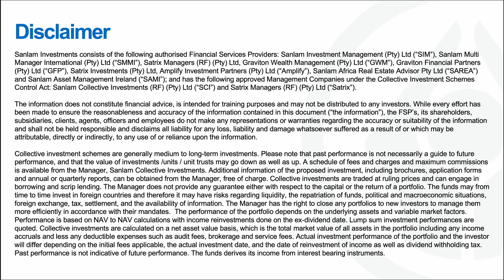Sanlam Investments | Fast Fund Facts 2023 - Equities (Andrew Kingston)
Portfolio manager and co-head of equities research, Andrew Kingston, talks about the differences between the two funds he manages, SIM Top Choice and SIM General Equity Fund.